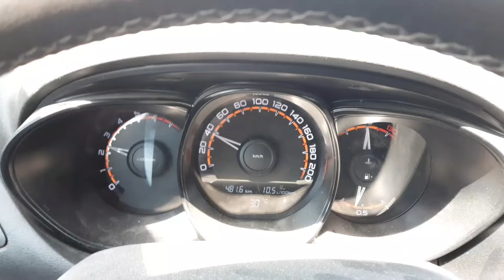ВОТ И ЛЕТО/ЕДЕМ НА ПЛЯЖ/БЕЛОРЕЦК/03.06.23г.